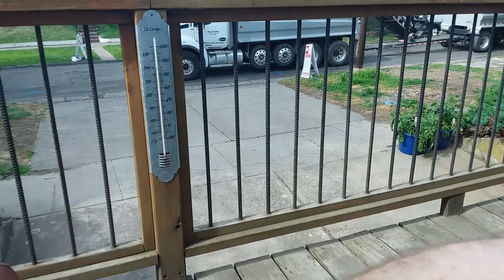June 10, 2020(2)